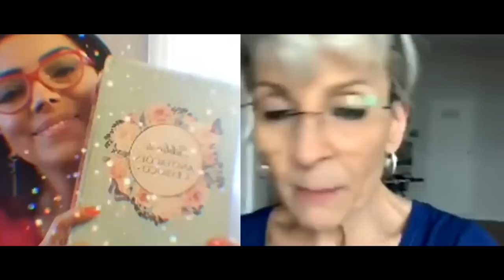LIVE PROFÉTICA | EYSHILA & LUDMILA FERBER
🎧 ACESSE A PLAYLIST COMPLETA DA EYSHILA: Em breve